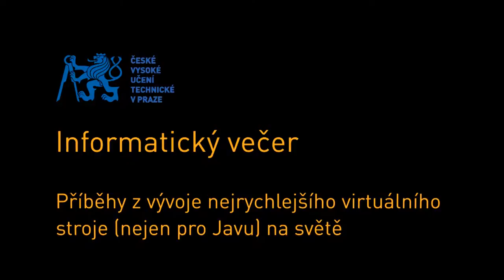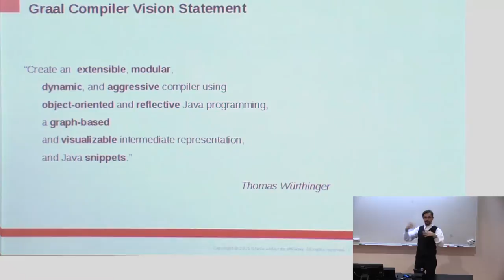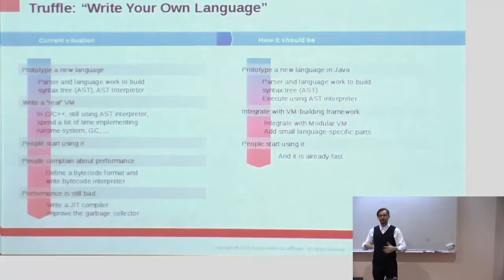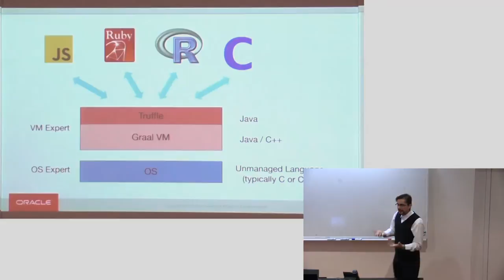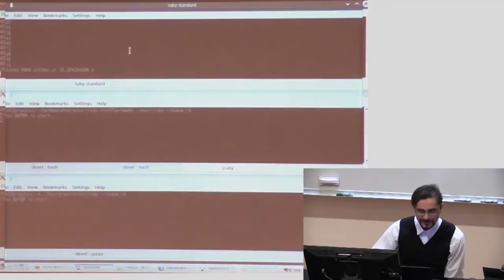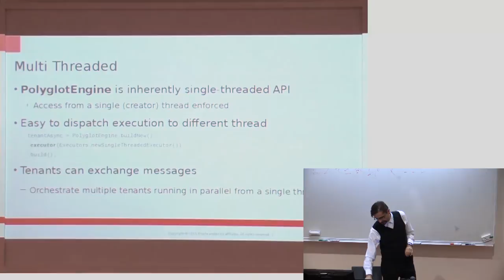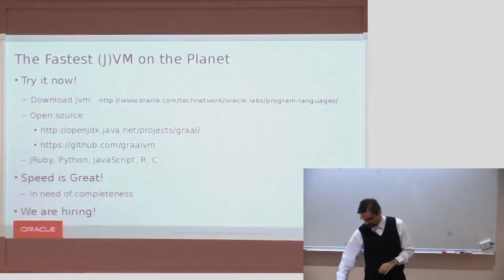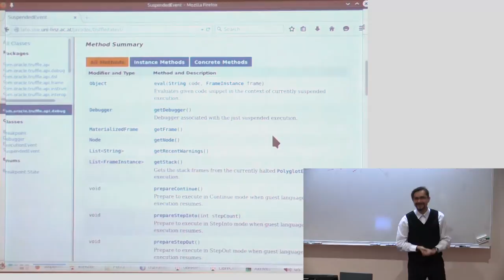(Java) Virtuální stroje | Jaroslav Tulach | CVUT FIT | 2015-10-19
"Příběhy z vývoje nejrychlejšího virtuálního stroje (nejen pro Javu) na světě"

Jaroslav Tulach - zakladatel Netbeans, API designer